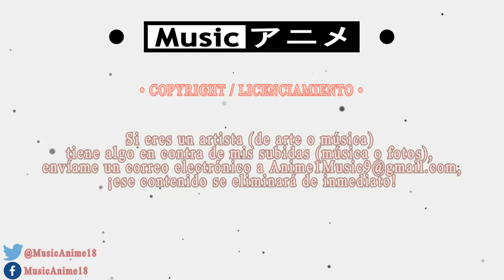High Score Girl Ending Full 「Etsuko Yakushimaru - AfterSchoolDi(e)stra(u)ction」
AfterSchoolDi(e)stra(u)ction by " Etsuko Yakushimaru "

- 「 TV Anime “High Score Girl” Ending Tema 」 -

Fecha de lanzamiento: 22 de agosto de 2018
Publicado por: MIRAI records (distribuido por NIPPON COLUMBIA)
Lyricist: Tica·α
Compositor: Tica·α
Arreglista: Etsuko Yakushimaru, Motoki Yamaguchi
Vocal & Chorus & dimtakt: Etsuko Yakushimaru
Guitarra: Seiichi Nagai
Programación: Motoki Yamaguchi

© All rights will be reserved

♫ Artista y Canción:
- Etsuko Yakushimaru
- 放課後ディストラクション

• Información de la obra de arte:
Ilustración: smile

PROMOCIÓN DE MÚSICA Y PETICIONES:
Si desea enviar una solicitud para promocionar su música
en mi canal o solicitar la carga,
Contáctame en el facebook
(Mándame en mi página de Facebook) o envíeme un correo.
ver mi dirección de correo electrónico en mi youtube 'sobre la página'.